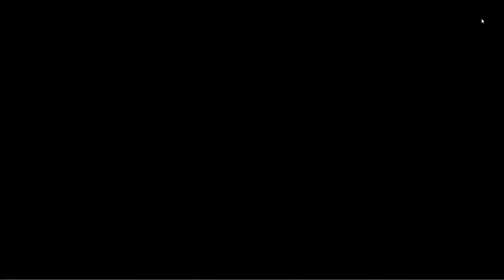Idle Kingdom Defense #6 - Uncommon Xavier (Stage 966)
After a lot of hard-fought victories, we finally succumbed on stage 966. Under Xavier's guidance, the cavalry will expand and lead us to victory.